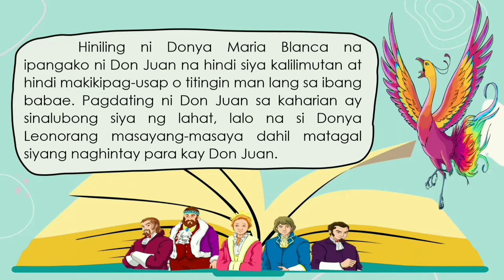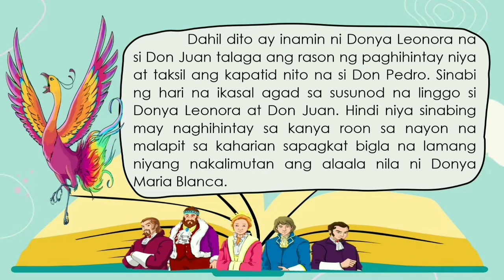Ang Pagkawala ng Alaala ni Don Juan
IBONG ADARNA : Kabanata 26